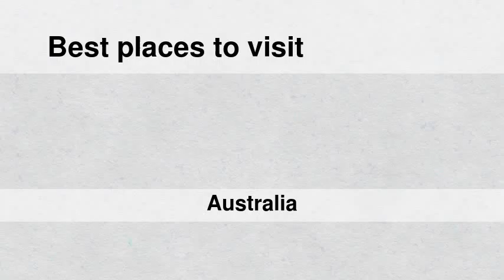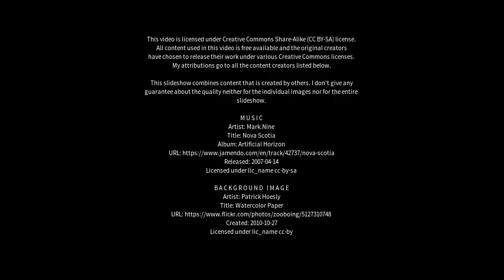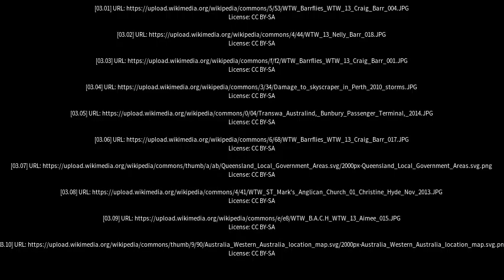Best places to visit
Best places to visit - Waroona (Australia) Best places to visit - Slideshows from all over the world - City trips, nature pictures, etc.